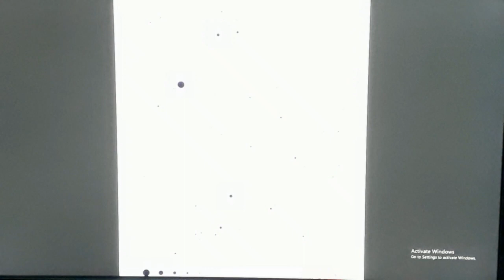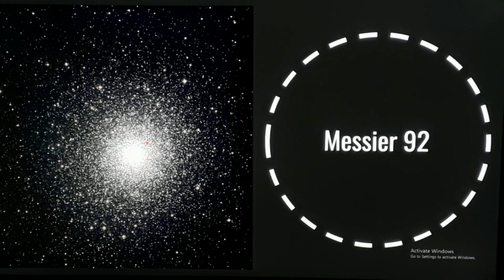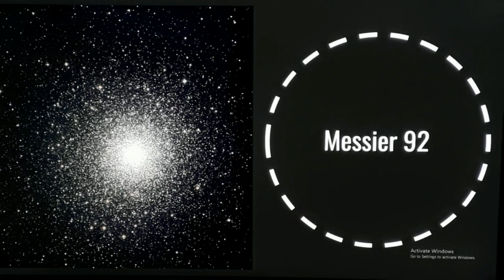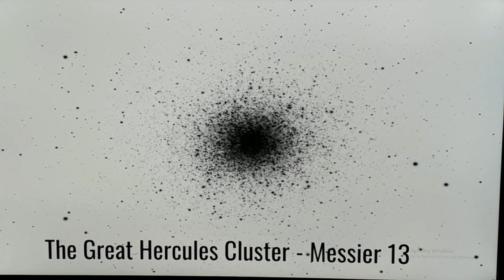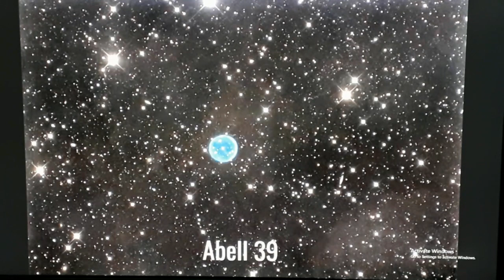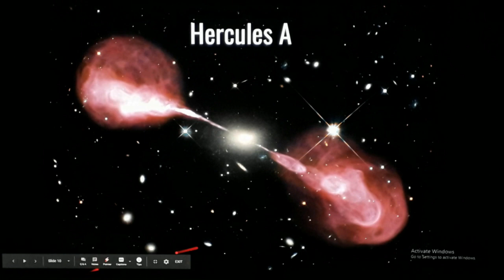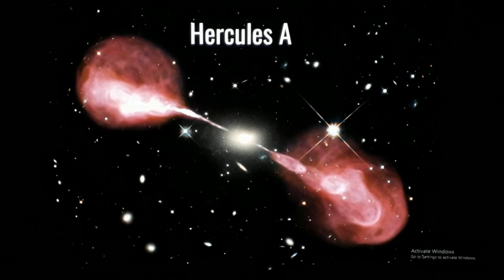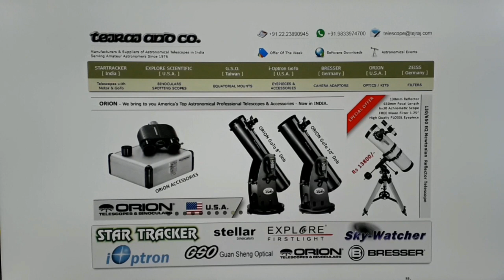THE HERCULES CONSTELLATION BY ARJUN SOORAJ - SERIES 11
This video is about the Hercules Constellation in Astronomy. This talk is by Arjun Sooraj.